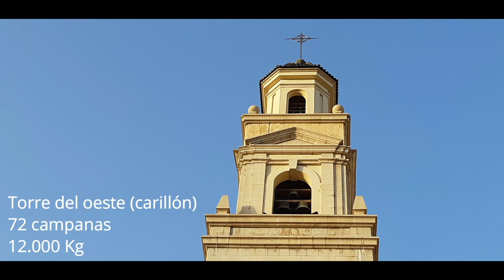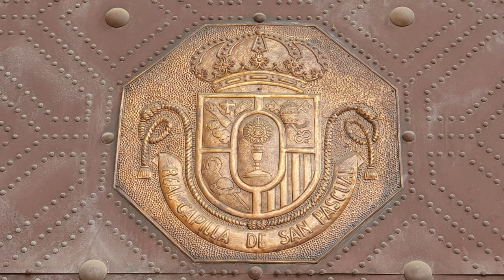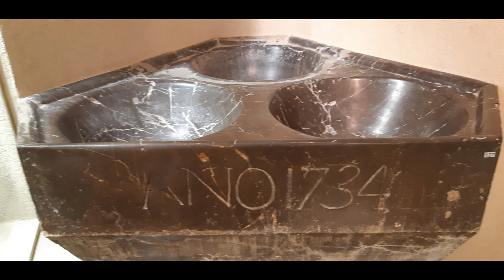Basílica de San Pascual Bailón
Basílica de San Pascual Bailón ( Vila--real/ Villarreal) Comunidad Valenciana, España.

El 13 de agosto de 1936, un incendio provocado por un grupo de milicianos anarquistas llegados a la ciudad, produjo la destrucción del antiguo convento de Roser donde vivió san Pascual y se conservaba su sepulcro, haciendo desaparecer la iglesia , la Real Capilla y el camarín donde estaba su cuerpo incorrupto. La Junta provincial de recuperación del patrimonio, constituida por el Gobierno Republicano sólo pudo salvar la escultura de san Pedro de Alcàntera , obra de Ignacio Vergara , y algún otro puntual testigo. Por su parte, algunos vecinos recogieron restos del cuerpo del Santo.

La simbólica primera piedra que marcaba la voluntad de recuperar aquella joya espiritual y artística legada por los siglos fue colocada el 17 de mayo de 1942 por el obispo de Tortosa D. Manuel Moll i Salord. Las obras se iniciaron sobre los planos diseñados por el arquitecto diocesano Vicente Traver Tomàs, trazados según los gustos y la ideología del momento en un estilo barroco monumental. Los trabajos avanzaron muy lentamente, con largos períodos de paralización por las dificultades económicas y otros motivos de disensiones entre los promotores.

En 1949 vuelven a emprenderse las obras, siguiendo un nuevo proyecto de los arquitectos valencianos Manuel Romero y José Antonio Pastor, en estilo neoclásico-colonial, con planta de cruz latina, dos torres y tres cúpulas. Los responsables de la obra serían a partir de ese momento los religiosos de la provincia franciscana de Cataluña. Después de un nuevo aplazamiento, las obras del “ Templo Votivo Eucarístico Internacional ” que fueron alzándose con esfuerzo y los donativos anónimos de los fieles, reciben un nuevo impulso en 1968 al hacerse cargo de las obras los arquitectos José Maria Fargas y Vicente Vives.

Mientras tanto, se utiliza como capilla la parte del refectorio del siglo XVIII que se había librado de las llamas donde hay un rica socolada de mostradores cerámicos barrocos, y las reliquias de san Pascual, conservadas en la Iglesia Mayor, son trasladadas en una urna de plata obra del escultor José Ortells , instalada en la celda del Santo, como colofón y remate del XXV Congreso Eucarístico Internacional de Barcelona, ​​el 3 de junio de 1952. Una nueva imagen procesional había sido ya encargada en 1940 al escultor valenciano Carmelo Vicent.

El proceso de construcción, sucesivamente reformado y adaptado a las posibilidades de cada momento, se cierra por decisión de la Orden Franciscana renunciando al desarrollo de la nave principal y las torres de las campanas y habilitando para el culto la parte ya edificada, y concluye al 16 de mayo de 1971 con la bendición del austero templo por parte del Provincial para su apertura al culto, y su consagración en febrero de 1974 dentro de los actos del VII Centenario de la fundación de Villarreal. La imagen de San Pascual y la de la Inmaculada Concepción que la ornamentan son abre del imaginero jesuita Pedro Gil .

La inminencia de los centenarios de la muerte (1991) y de la canonización de san Pascual (1992) significó un nuevo motor en el desarrollo de las obras de reconstrucción, procediéndose a completar la fachada principal y erigir los dos grandes campanarios, dignificar el presbiterio de la iglesia con la ubicación de la gran custodia constituida por el conjunto escultórico de Josep Ortells que había en la celda del Sant, y recuperar estéticamente el recinto de la Real Capilla que alberga el venerado sepulcro del humilde franciscano , bajo la coordinación de la arquitecta Conxa Candau y el artista Vicente Lloréns Poy que será el autor del sepulcro labrado en plata para acoger las reliquias de san Pascual así como del monumental retablo mayor y de los paneles alusivos a episodios de la vida del Santo.

El Ayuntamiento de Vila-real acomete la transformación del antiguo claustro alcantarino, en inminente peligro de ruina y la habilitación de la Sala del “ pouet del sant ” en la parte inferior de la Real Capilla , donde exponer el todavía rico y valioso patrimonio del Convento. Otras zonas del monasterio, como la sala De profundis o el primitivo refectorio experimentan también obras de reforma y consolidación. Todas ellas fueron inauguradas el 10 de mayo de 1992, siete días antes de cumplirse el cuarto centenario de la muerte de san Pascual.

Con la supervisión del arquitecto provincial, José V. Ferrer Casaña, en 1996 se inicia la construcción de las dos torres campanario que se dan por concluidas junto con la nueva fachada principal en noviembre de 1997 y en las que, en año siguiente quedan instalados el juego de campanas y el carillón que celebrará un concierto inaugural el 17 de mayo de 1998.

El Santuario Eucarístico Internacional de san Pascual Baylón fue honrado por SS. el Papa Juan Pablo II con la dignidad de Basílica Menor el 25 de marzo de 1996, con los derechos y obligaciones eclesiásticas que el honor comporta.